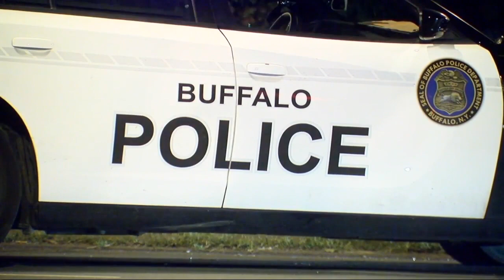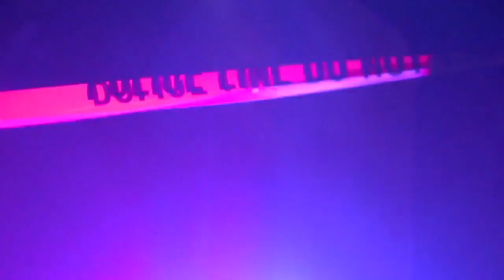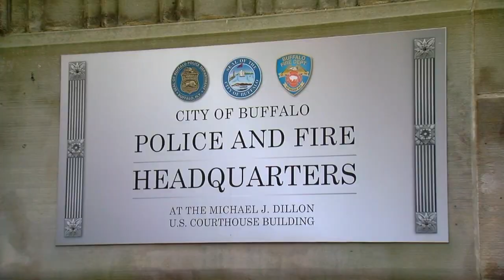Buffalo Police Captain retires after 23 years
After 23 years with the Buffalo Police Department, Captain Jeff Rinaldo is turning in his badge.